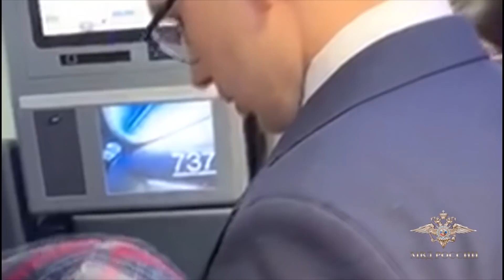Задержание пьяного дебошира в Толмачёво